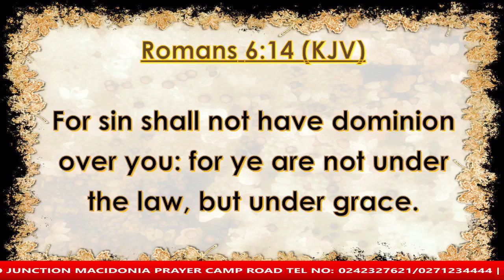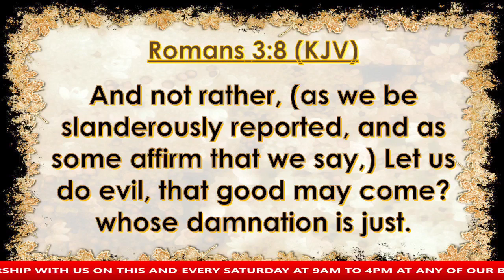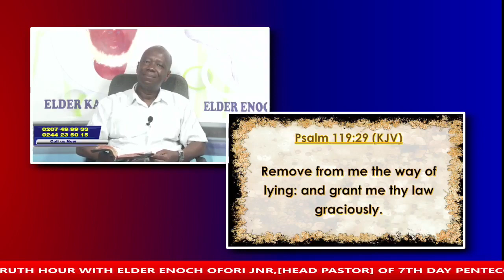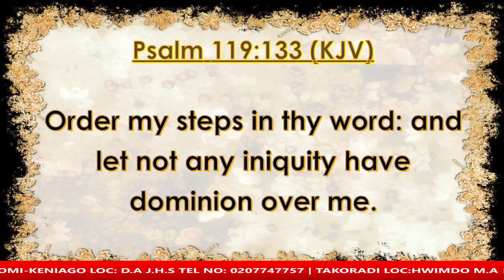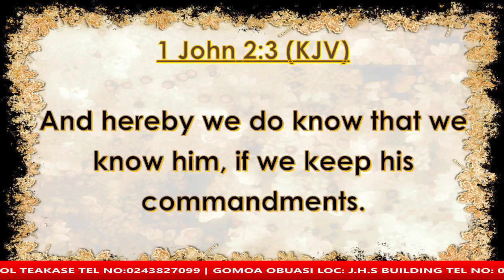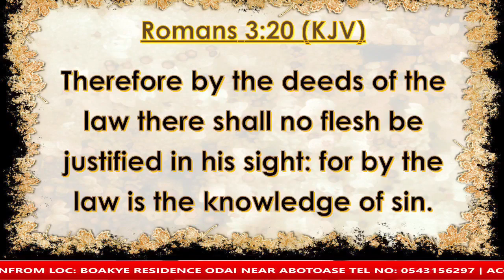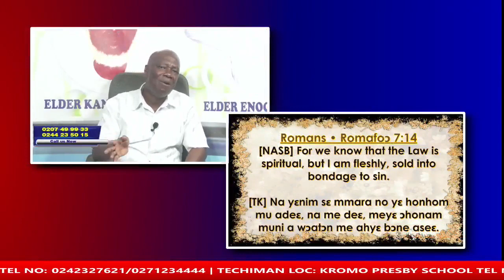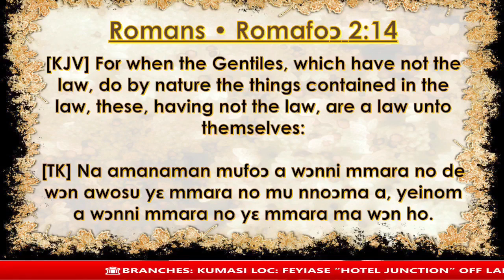THERE WAS WAR IN HEAVEN (A MUST WATCH) - PART 21 || By Elder Enoch Ofori Jnr || 26-11-2022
Redemption Hour with Elder Enoch Ofori Jnr[Head Pastor] of 7th Day Pentecostal Assemblies, Feyiase-Kumasi, Ghana
Topic: THERE WAS WAR IN HEAVEN-PART 21 [Like_Follow_Comment_Share]
Watch us Live on
ADOA TV:
Tuesdays - 8:30PM - 9:00PM
Fridays - 7:30PM - 8:00PM
Follow us on:
GARDEN_CITY_RADIO ,Kumasi (GCR 92.1 FM)
Saturdays - 5:30am - 6:00am
ONLINE RADIO:
Modern Ghana Radio and Tune In Radio
7th Day Pentecostal Assemblies
7th Day Pentecostal Assemblies/sdpagh
THERE WAS WAR IN HEAVEN - PT 21
SCRIPTURE REF
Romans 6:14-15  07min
1 John 3:4
Romans 3:8
Romans 6:1-4
Psalms 119:29
Psalms 119:133
John 1:16-17
Psalms 119:142
1 John 2:3-4
James 1:15
Matthew 1:21
Romans 3:19-20
Romans 3:10-18
Romans 7:7
Romans 3:23
Romans 7:14-16
Romans 2:14